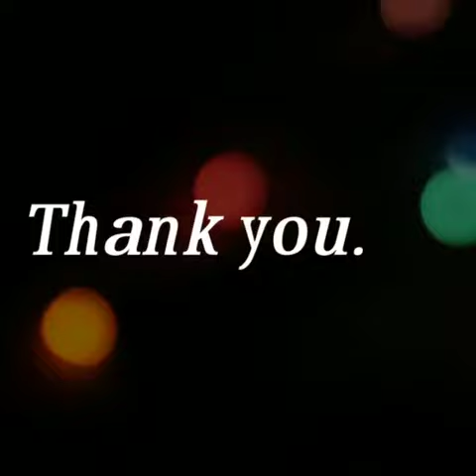Svv activity room